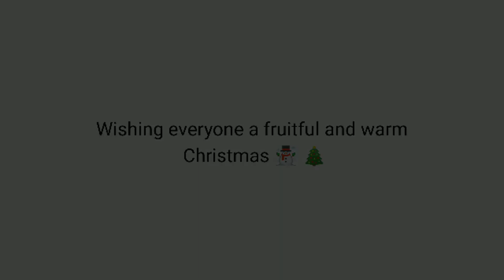let it snow ❄️ a ukulele cover ☃️🎄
hi! merry Christmas! 🌨️ 🎄 ☃️

no copy right intended to this song. all rights and credit t
o the writer and original singer of this song.